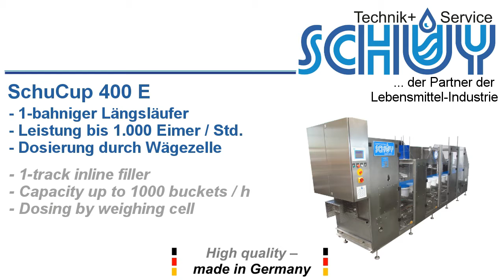SchuCup 400 E bucketfiller for fondant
Fullautomatic bucketfilling machine for 11 KG Fondant.
Vollautomatischer Eimerfüller für 11 KG Bienenfutter.